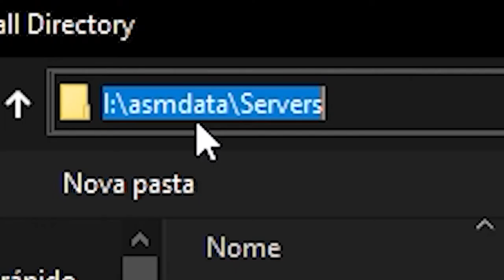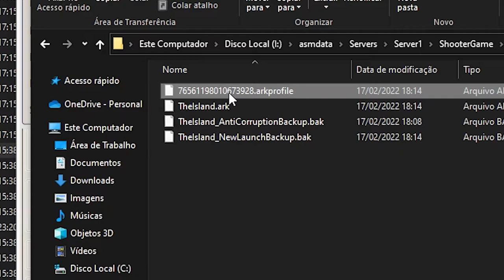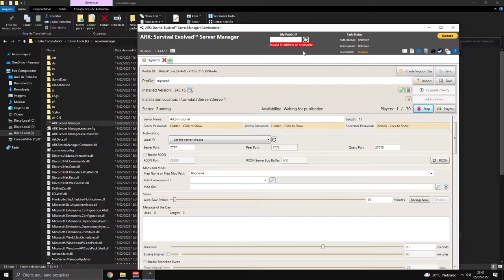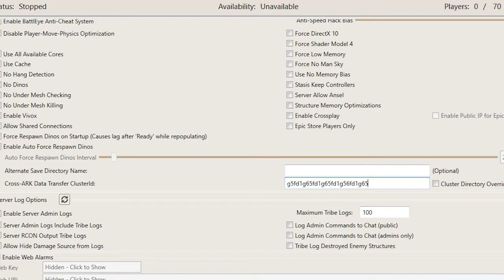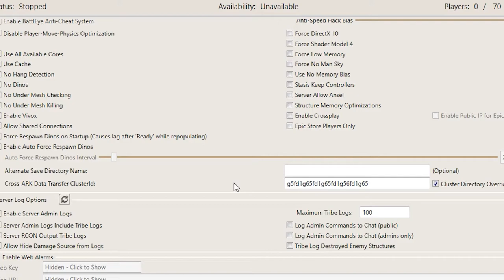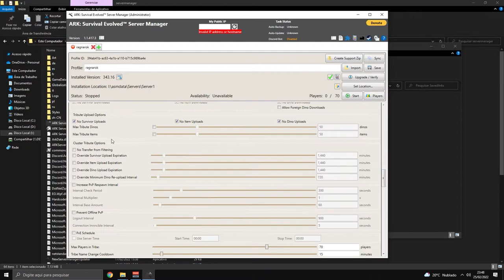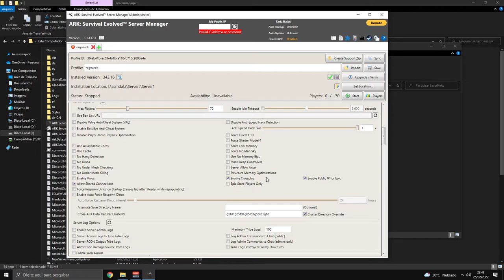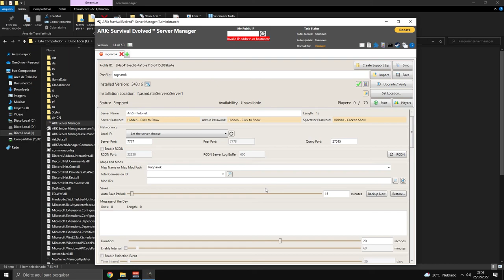Server Manager - Configurando Saves, Protegendo servidor de transferencias do single - EP2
Deseja saber como criar seu servidor de ark survival? Estamos começando nossa série de como criar seu servidor! Vou dividir essa série para que vocês consigam aprender com uma melhor organização para criar uma facilidade! Bora criar nosso server!
Bora aprender a editar seus saves e proteger seu servidor de transferencias do solo!
-- Server Manager --

00:00 Manipulando Saves
04:00 Protegendo o Cross
7:15 Como entrar com epicgames
9:00 Fim

-- Nosso Servidor de Ark --

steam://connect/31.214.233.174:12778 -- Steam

open 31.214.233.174:12777 (cole isso no rcon) -- Epic Games

-- Parceiros--

-- PicPay --

-- Parceiros--

-- PicPay --